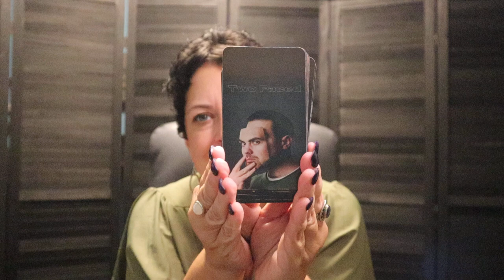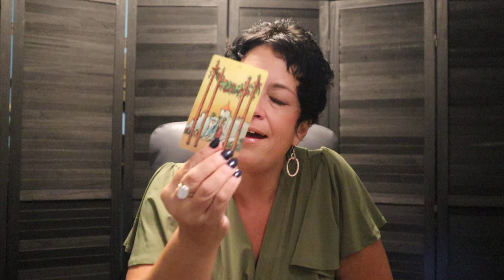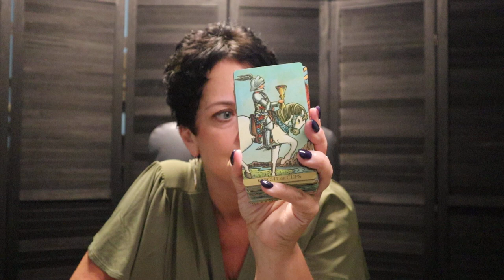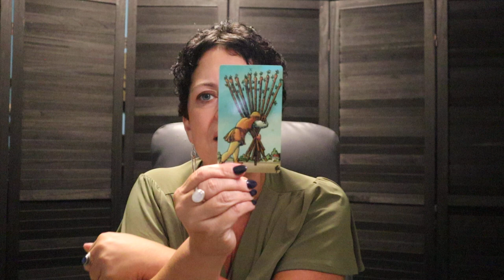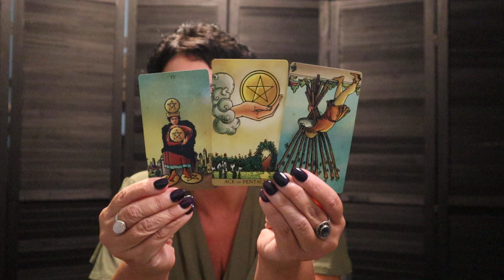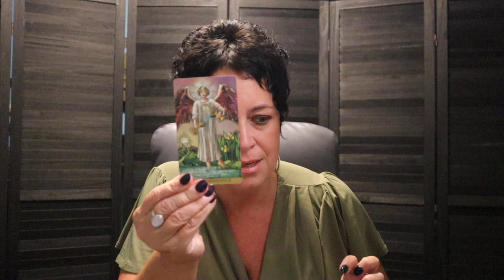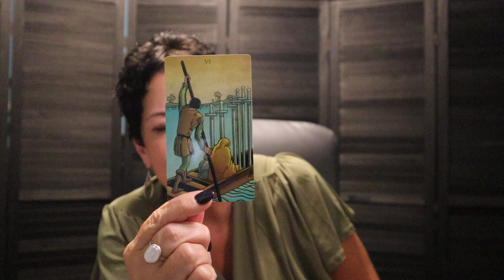Pisces Next 7 Days | Phew...What a Relief | Pisces Tarot Reading